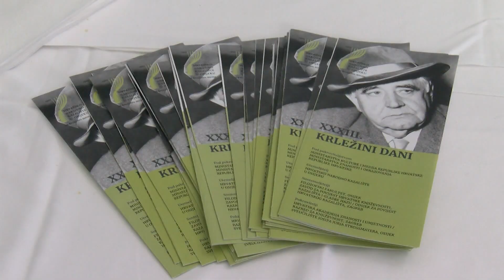08.12.2022. Vijesti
U Vijestima donosimo:
- Osječko-baranjska županija proglašena Europskom regijom sporta za 2024. godinu
- konačno rješenje za poplave u Josipovcu – gradi se sustav oborinske odvodnje
- OBŽ: od 222 obrađena uzorka, 47 nalaza pozitivno na korona virus, u posljednja 24 sata preminule dvije osobe
- u Osijeku krenuli 33. Krležini dani
- KK Bosco Zagreb prejak za Brokere u Kupu Hrvatske